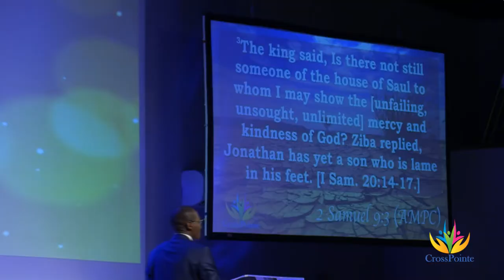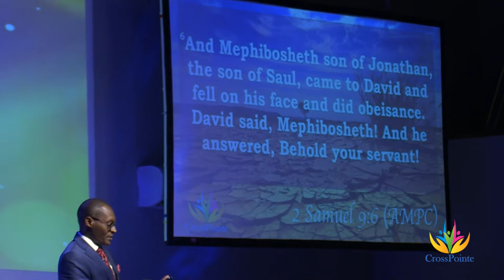LO DEBAR, is there anyone left ? - Pastor JB Rutayomba